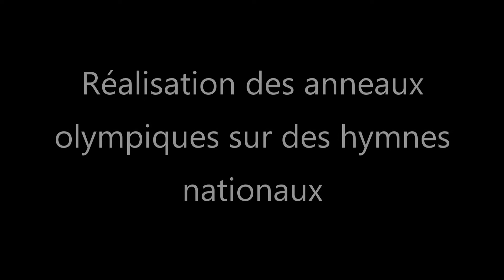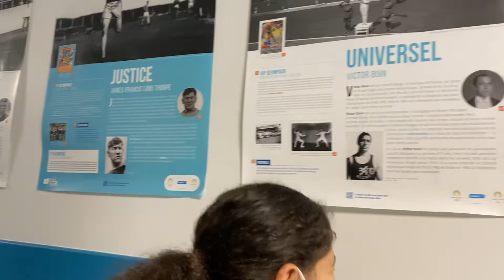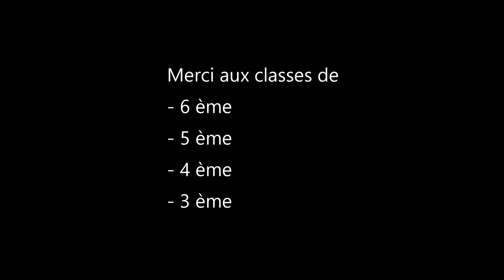semaine olympique 2022 - collège René Cassin - Gond Pontouvre